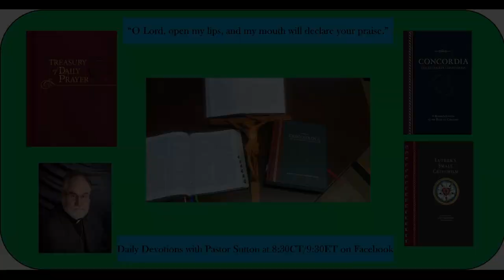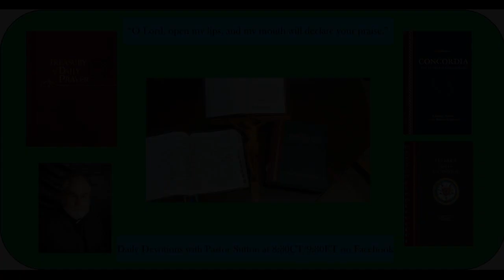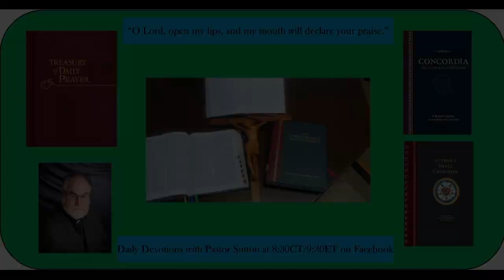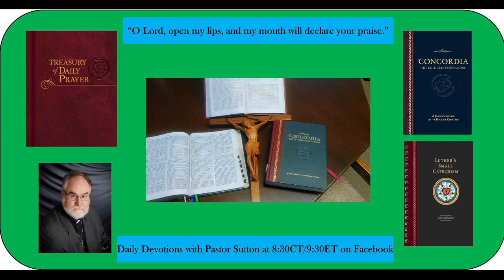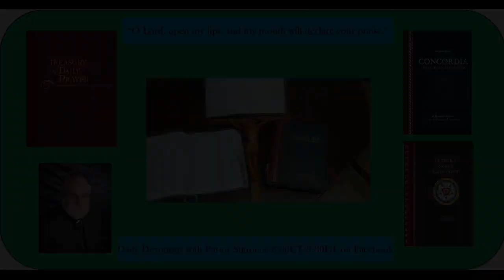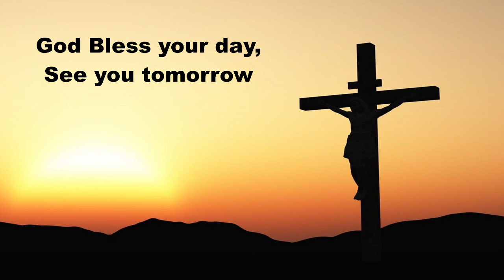Daily Devotion FridayFebruary 17, 2023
Daily Devotions Friday February 17, 2023
Hymn 625 Lord Jesus Christ, Life-Giving Bread
Psalm 37:25-29; Job 13:1-12
Prayers for ourselves and others on this Friday.